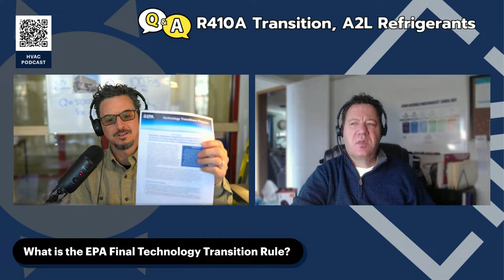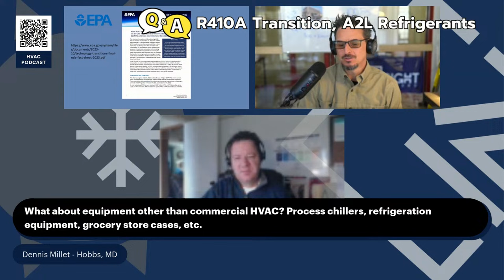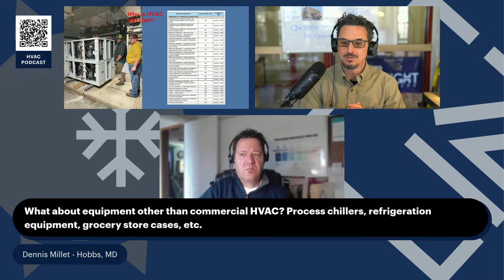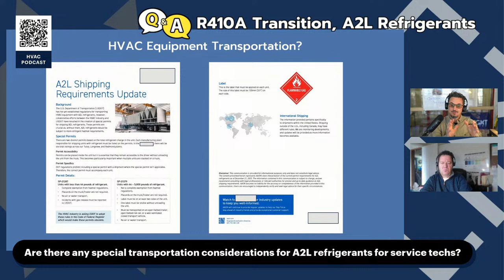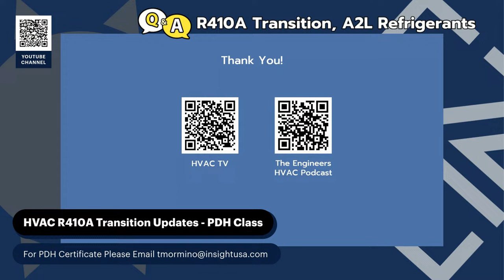HVAC R410A Transition, A2L Refrigerant | Q&A - PDH Class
In this live episode, we will answer some of the most common questions concerning the R410A phase-down and replacement with A2L refrigerants R32 and R454B.

Joining us is HVACR industry expert Don Gillis with Chemours.

Hobbs & Assocaited, Inc. (Commercial HVAC Products in VA, TN, MD, AL)